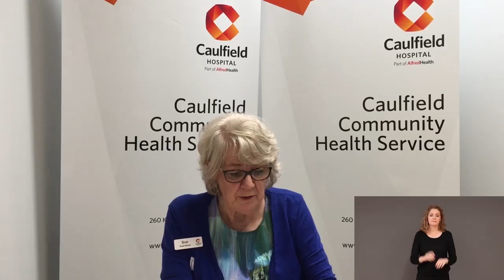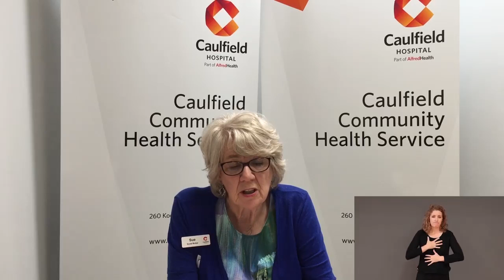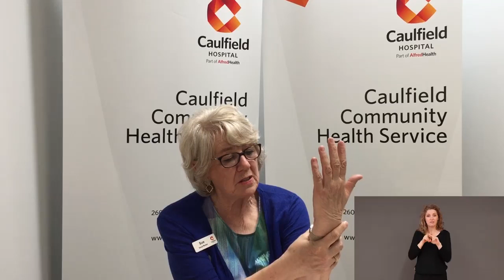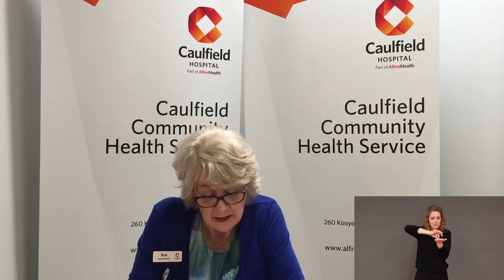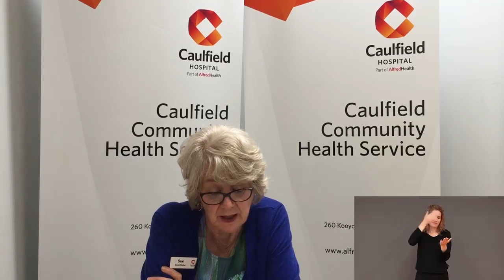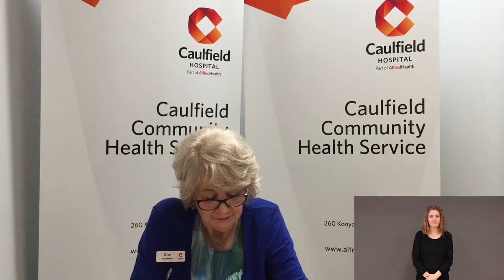IDPWD 2020 Mindfulness session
An inclusive mindfulness session presented by Caulfield Community Health Services as a part of the 2020 IDPWD hosted online by Glen Eira Leisure.